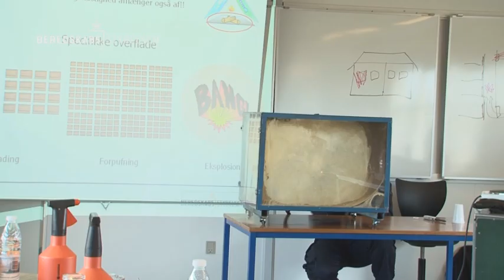Kursus i Voksenpædagogisk Videreuddannelse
Filmen præsenterer kurset "Voksenpædagogisk Videreuddannelse". Beredskabsstyrelsen anvender eksterne lærer og censorer til uddannelsen, der lærer kursisterne at blive undervisere i superligaen.